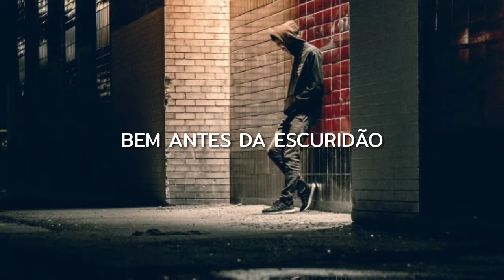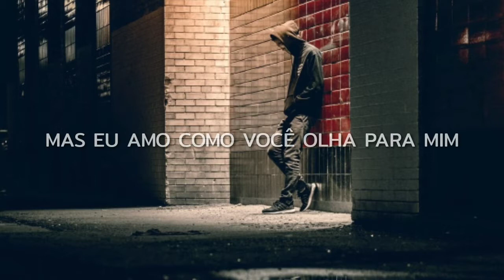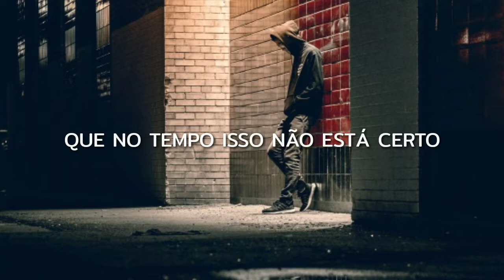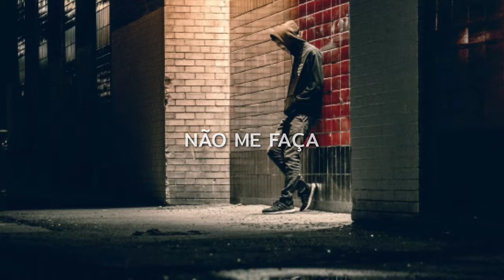Gnash - Ilusm (Legendado/Tradução)